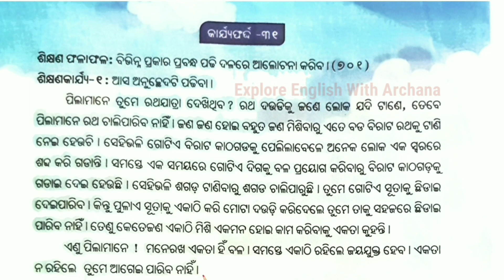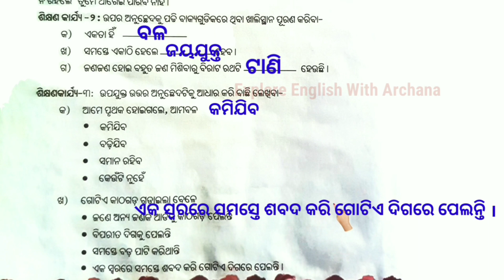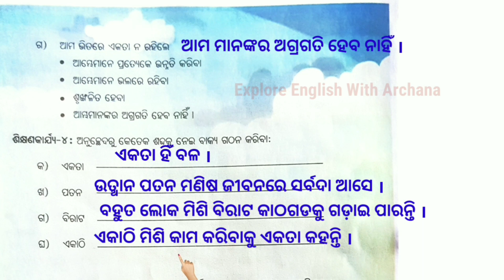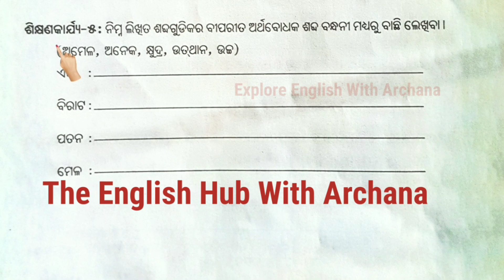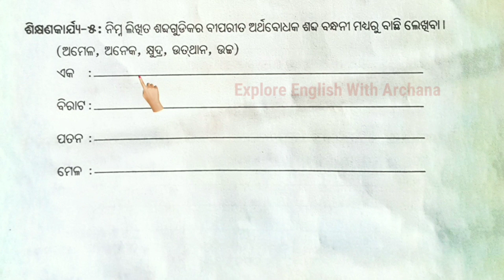OSEPA || UTTHAN ENGLISH || CLASS -8 || WORKSHEET-31 || EXPLAIN AND SOLUTIONS